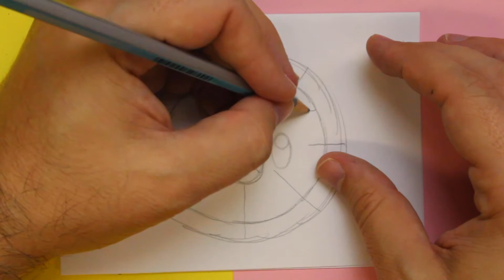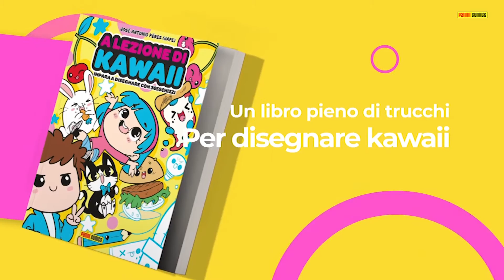COME DISEGNARE PIZZA KAWAII - Come disegnare cibo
Come disegnare una Kawaii Pizza, oggi è l'argomento del nostro video.

In questo video scopri come disegnare un kawaii Pizza, devi solo seguire passo dopo passo il disegno. In questo video vedrai che disegnare kawaii è semplice, facile e soprattutto divertente.